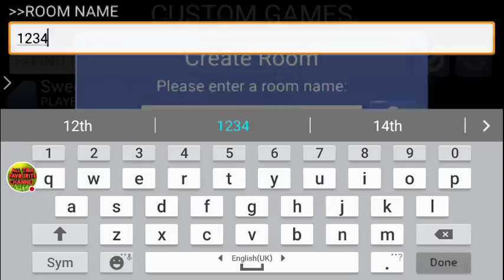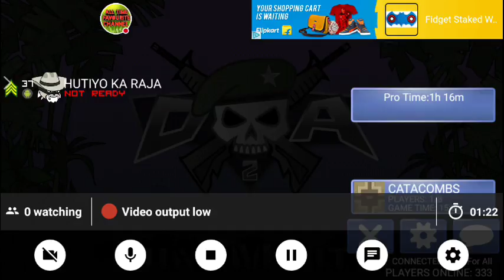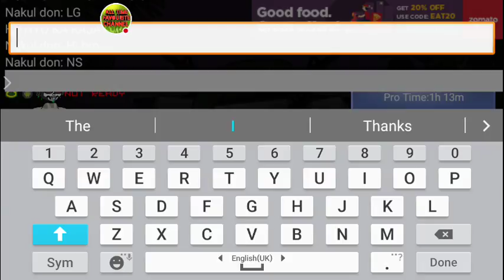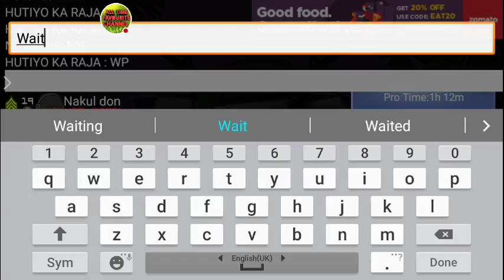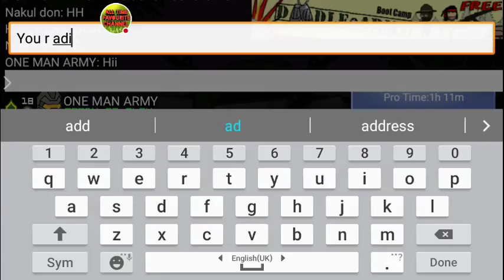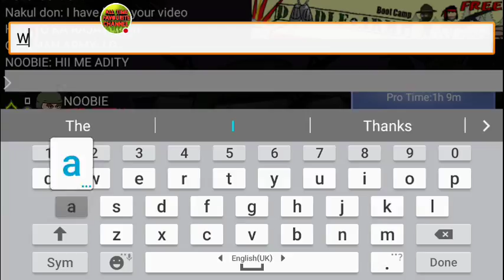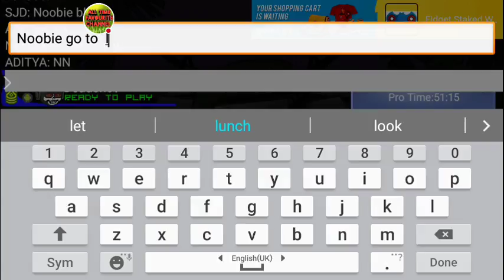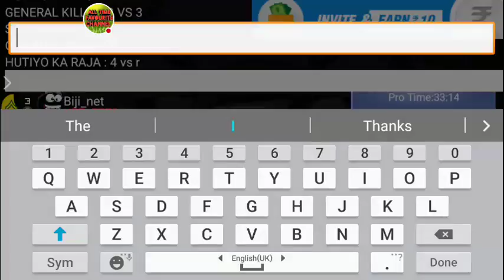MINI MILITIA || LIVESTREAM || COME & JOIN || NEAR TO 750 SUBS.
hey guys my self devansh vyas aur me aagaya hu nai livestream pe mini militia ki ok apko aana ho to  game me custom me jake lobby "FREE FOR ALL" & search "1234" there i am ok come and join we will play together no hacker ok thanks for watching